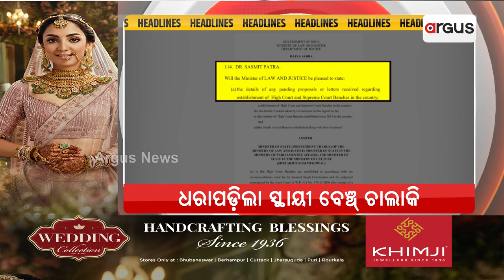Headlines @ 7 Pm || 2 Jan 2024 || Argus News